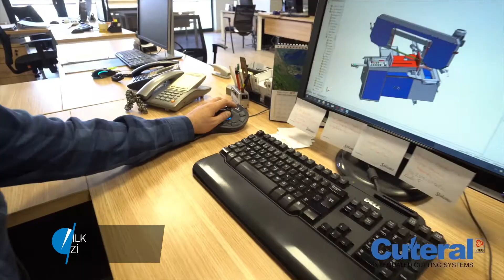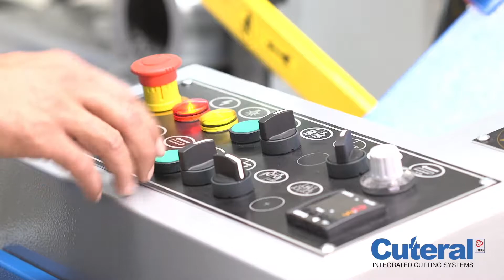Cuteral / Tanıtım Videosu / TR